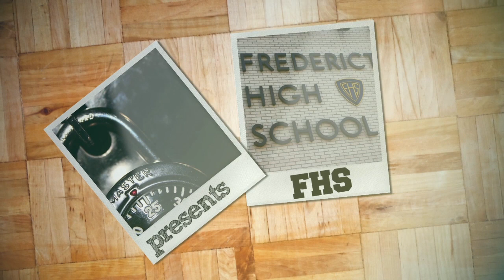Announcements October 26,2012